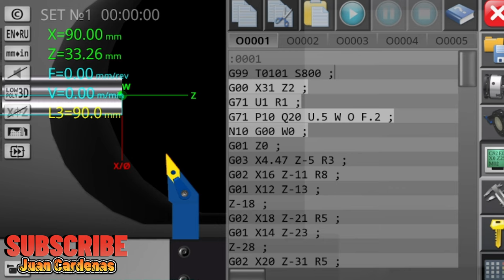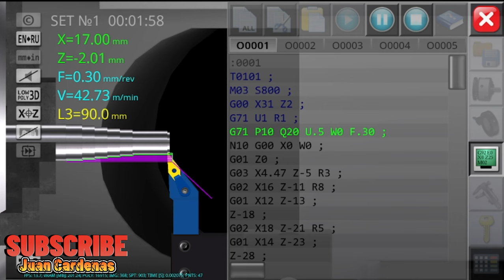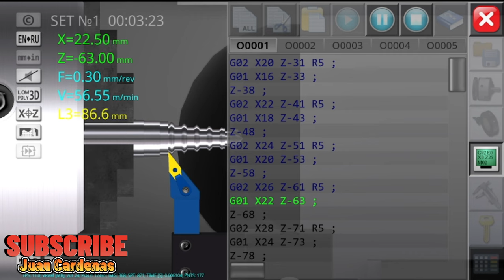G71 Type Machining